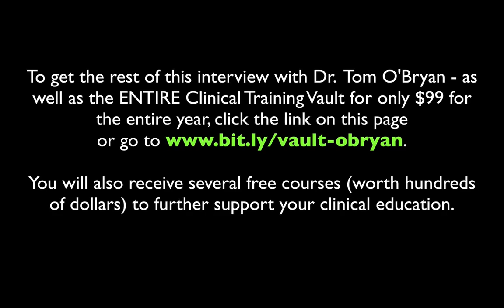[New Training] How Gluten Can Create Chronic Pain Syndromes w/Dr Tom O'Bryan - Jessica Drummond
Join Dr. Tom O'Bryan and Dr. Jessica Drummond for an in-depth, clinically focused conversation on how non-celiac gluten sensitivity can impact autoimmune conditions, hormonal health conditions, and maternal-fetal health.

To get the rest of this interview with Dr. Tom O'Bryan - as well as the ENTIRE Clinical Training Vault for only $99 for the entire year, click the link on this page

You will also receive several free courses (worth hundreds of dollars) to further support your clinical education.

Learn about the largest study ever done on Celiac Disease and its mortality rates published in JAMA!

I explain the mechanisms behind gluten and the body’s responses with regards to symptoms of hormonal imbalances.

Understand the importance behind elevated antibodies and what you need to do to keep on top of your patient’s autoimmune health.

Discover the difference between Pathogenic and Benign autoimmunity

Get valuable new information on auto-immunology, an evolution of the study of autoimmunity - and a valuable asset to add to your credentials.

JessicaDrummondIntegrativeWomensHealthInstitute